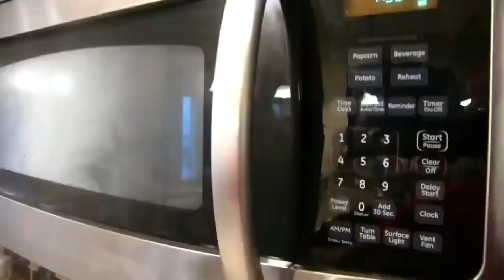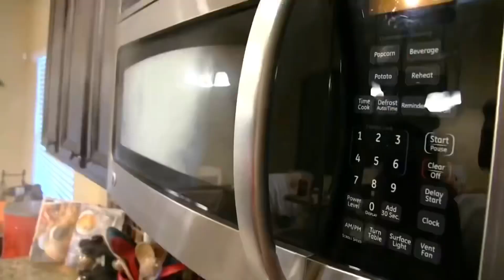SML Movie: SuperPowers 2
Bowser Junior and his friends get superpowers! Again!